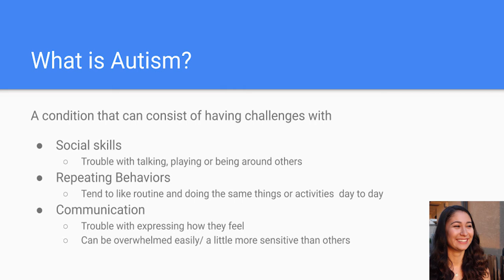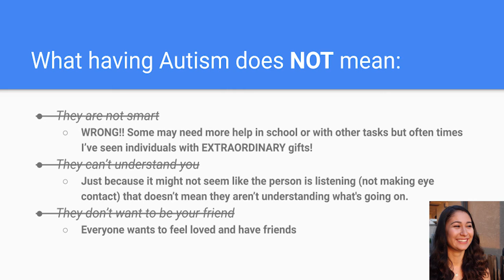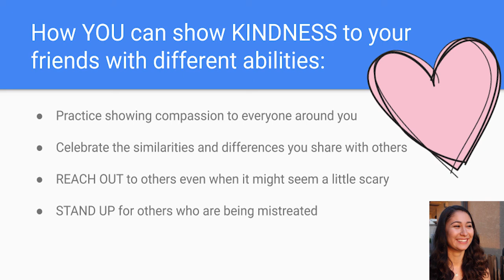Kids Huddle: KINDNESS!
Join us for our Kids Huddle as we hear from Samantha Files as she takes us through the Fruit of the Spirit KINDNESS. What does it mean to kind? What is kindness? You don't want to miss out!